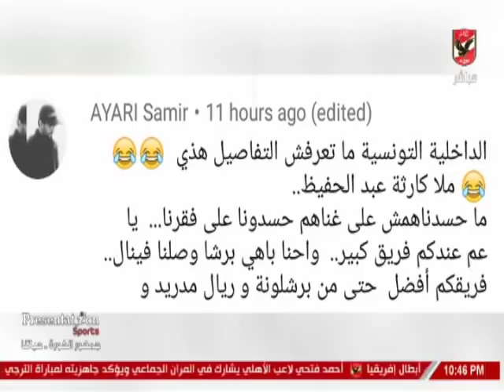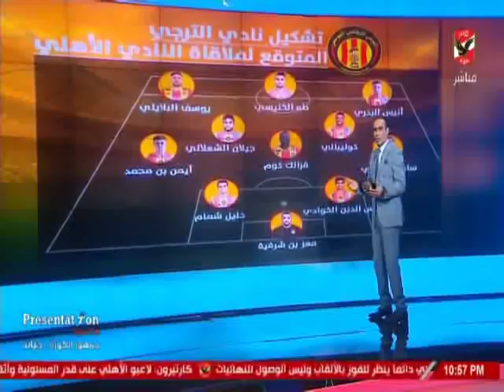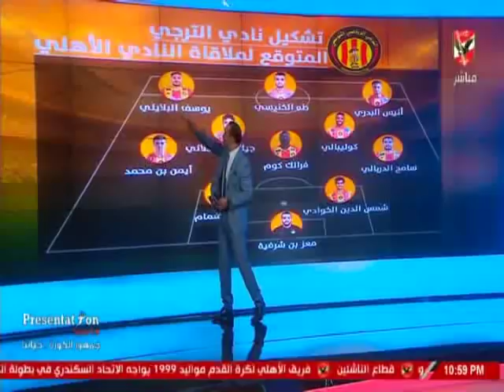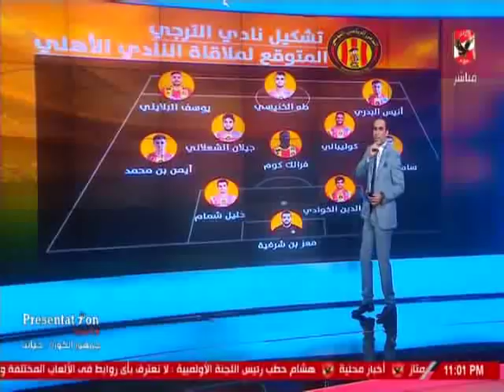حلقة ملعب الاهلى 31-10-2018